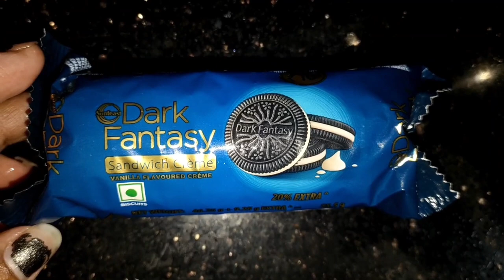ബിസ്ക്കറ്റ് കൊണ്ട് ഷേക്ക്‌ ഉണ്ടാക്കിയപ്പോൾ അബദ്ധത്തിൽ ഒരു തെറ്റ് പറയുന്നുണ്ട്. കണ്ടുപിടിക്കാമോ